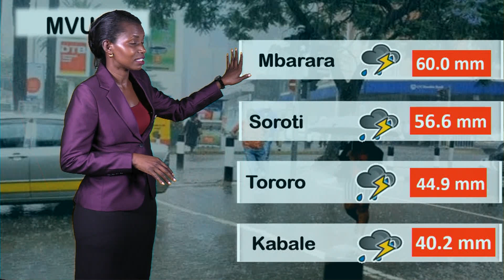19 8 2022 HALI YA HEWA NE KUTESA MILLY UBC TV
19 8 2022 HALI YA HEWA NE KUTESA MILLY UBC TV